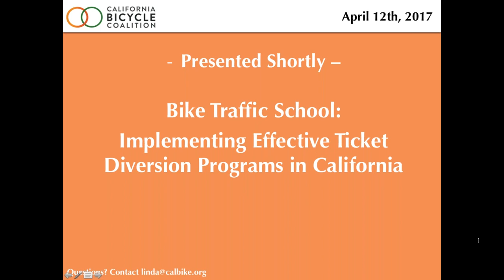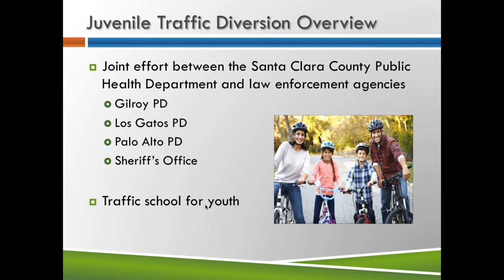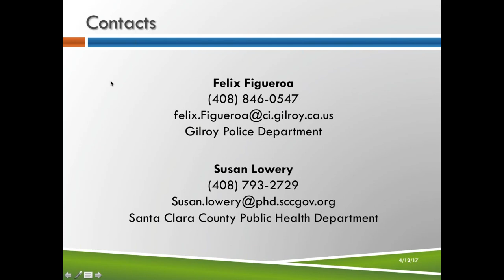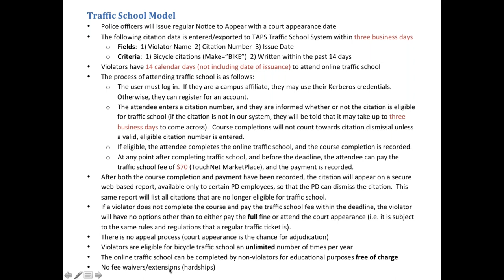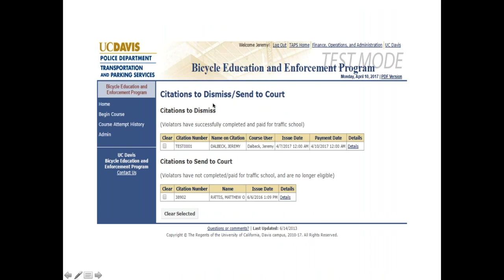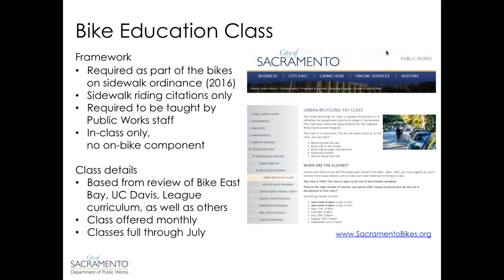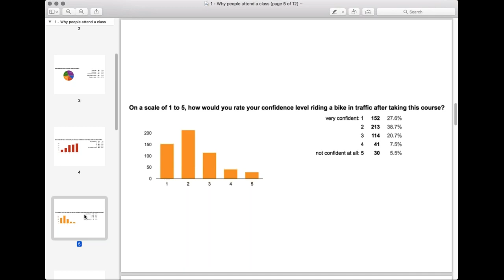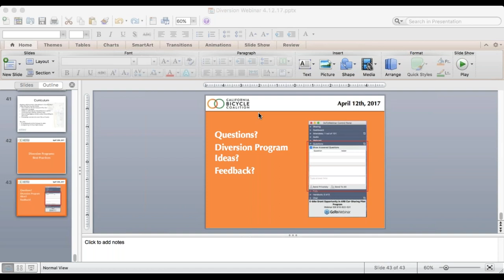CalBike Webinar - Bike Traffic School: Diversion Programs in California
April 12th, 2017 - Thanks to the enactment of AB 902 in 2015, local police departments in California may now create a ticket diversion program for people cited for violation of traffic safety laws while riding a bicycle. Such programs can provide much-needed safety education to people who bike, relieve individuals from the burden of hefty fines, and strengthen positive relationships between police, the public, and advocacy organizations.

This webinar features three different diversion program models, and discusses features of a successful program.